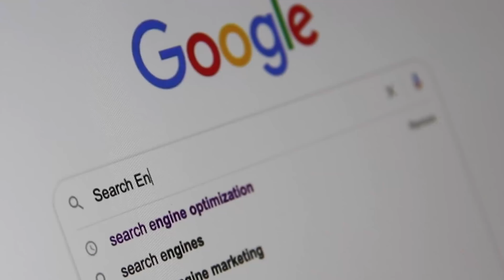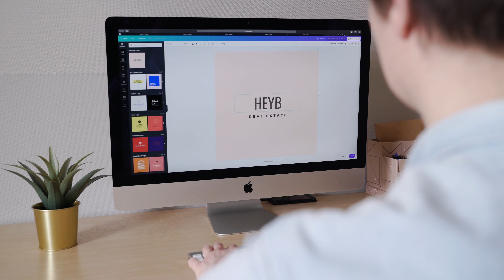Stop Hiring "Virtual Assistants"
Hire the best talent for the right price In this video, I'm going to share with you my opinion on the dangers of hiring "virtual assistants."

Because in reality, a virtual assistant is an easy way to just slap any ol' job title and task onto somebody and call it a day. Rather than defining a job with clear roles, rules, KPIs, and expectations, instead you just expect somebody to "figure out" anything and everything you ever need them to do.

This is why most business owners who are hiring a virtual assistant are doomed to fail - they can't even tell you WHAT a virtual assistant is.